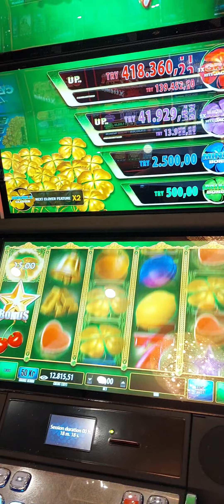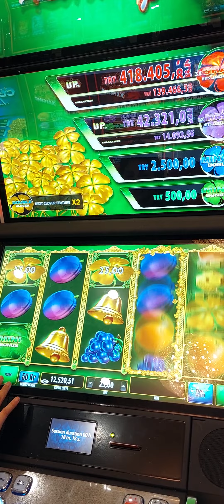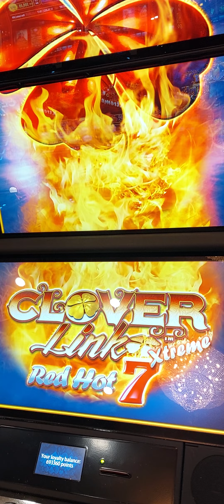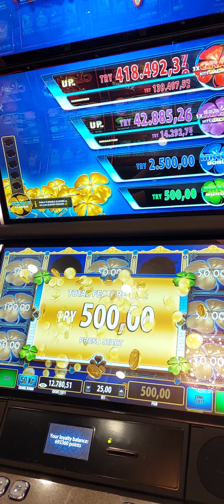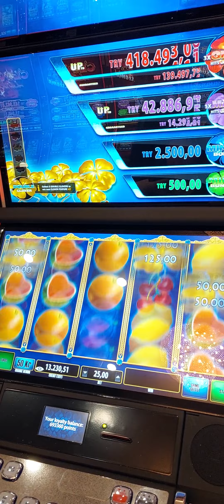CLOVER viva casino cyprus kıbrıs usa lasvegas slot slotonline iyi seyirler